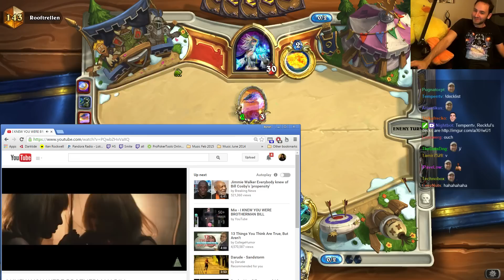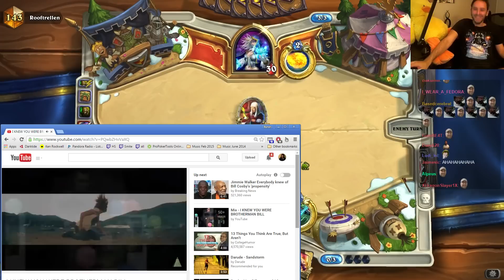Reckful reacts to I Knew You Were Brotherman Bill